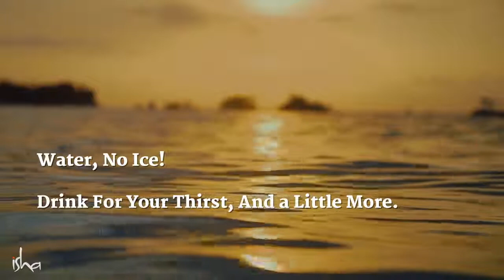Drinking water the right way!. - Sadhuru on "World Water Day"